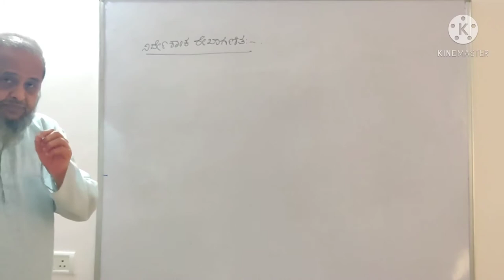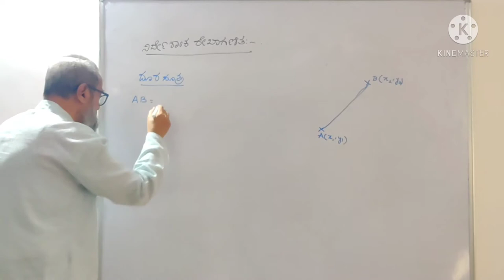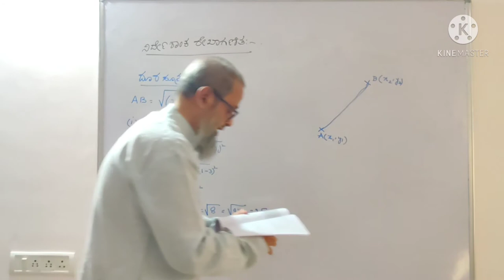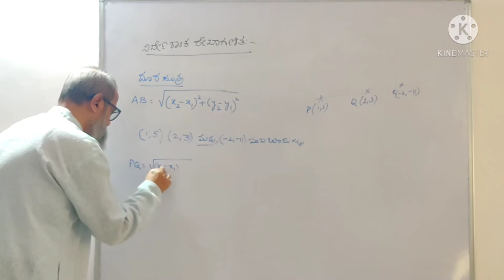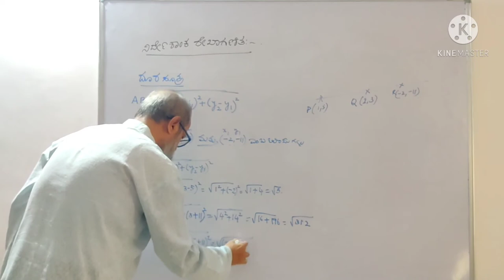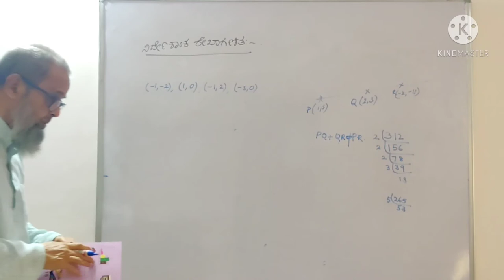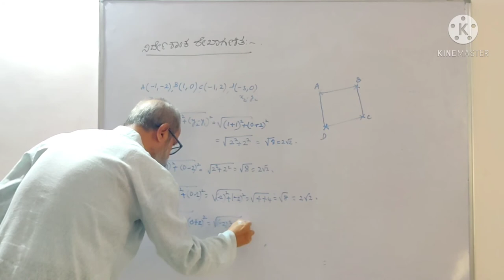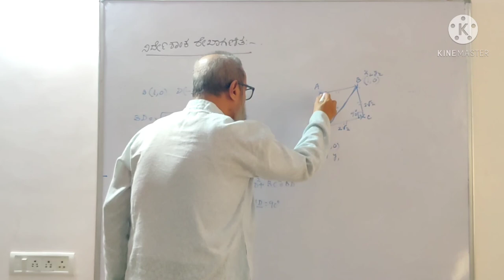ನಿರ್ದೇಶಾಂಕ ರೇಖಾಗಣಿತ ೧0ನೇ ತರಗತಿ | ಭಾಗ ೧